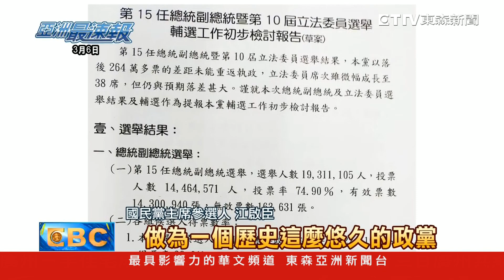國民黨主席補選周六投票 投票所將每小時消毒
國民黨主席補選，周六投票，為了防疫，投票所會每小時消毒，還會登記每個人的投票時間。這次選舉人數是34萬人，以往年投票率估算，大約拿8萬票，就可以當選黨主席。

● 鎖定【東森亞洲新聞】 周一至週五18:00 ~ 20:00